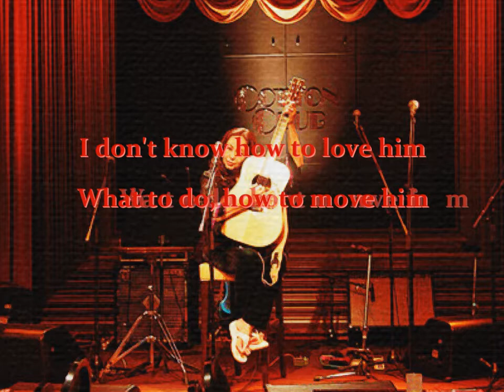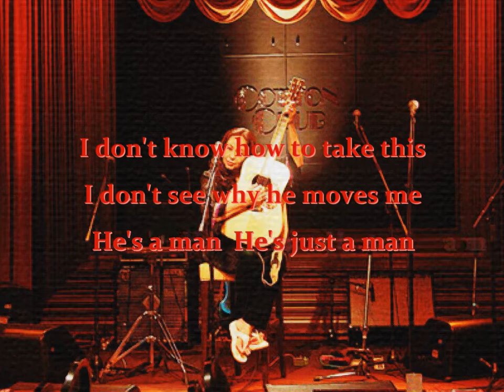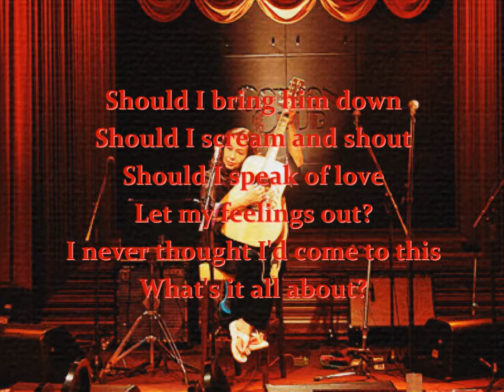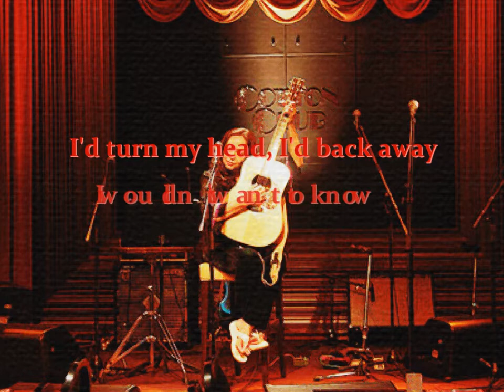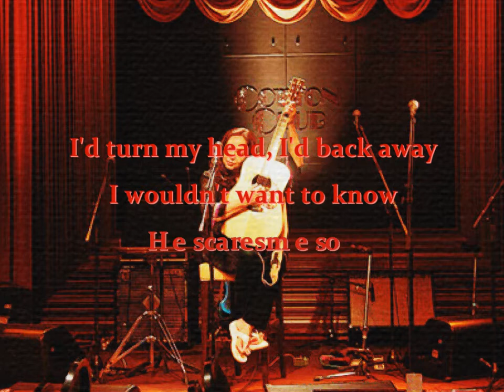I don't know how to love him 2011 Yvonne Elliman Live in Japan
Date:18 November
Venue:Cotton Club Tokyo Japan